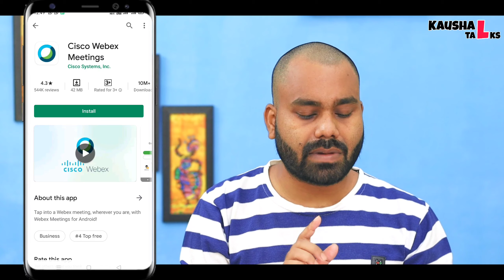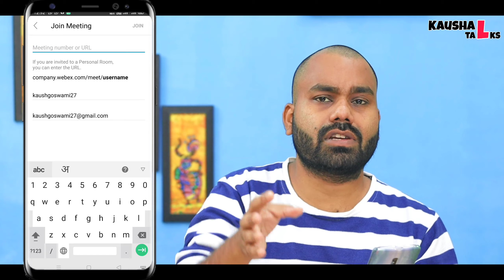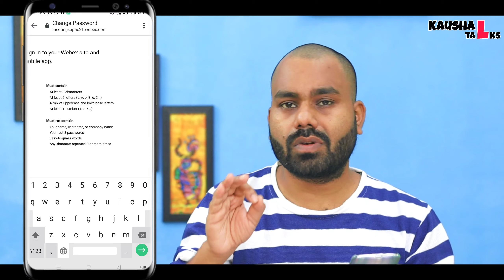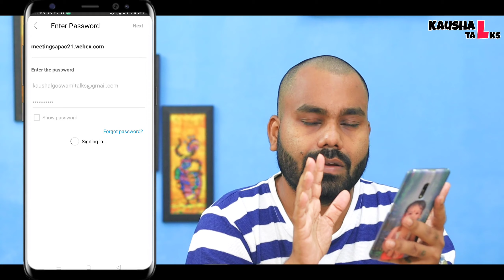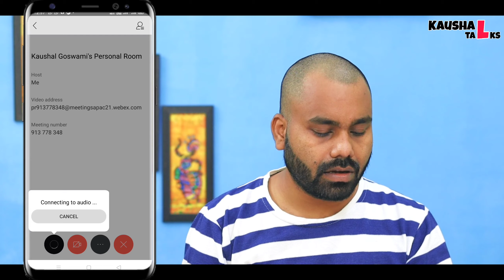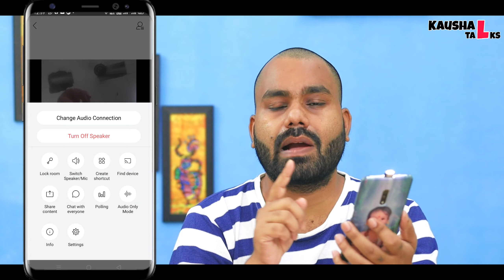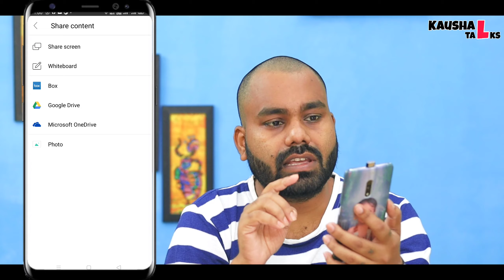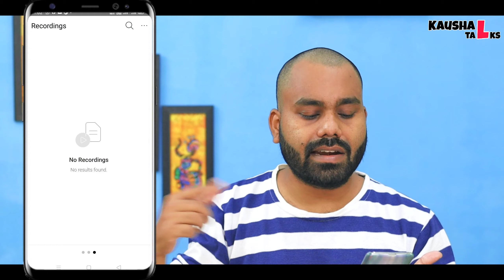cisco webex meeting complete tutorial ।। webex की सहायता से करें घर बैठे पढ़ाई, मीटिंग या फिर काम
dosto, aaj ke is episode me maine aapko work for home ke tahat ghar baithe kaam, padhai ya meeting kaise kare ye bataya hu. dosto cisco webex bahut achcha app jiski sahayata se aap online work, study aue meeting kar sakte hai.